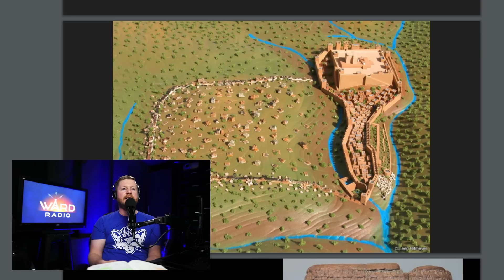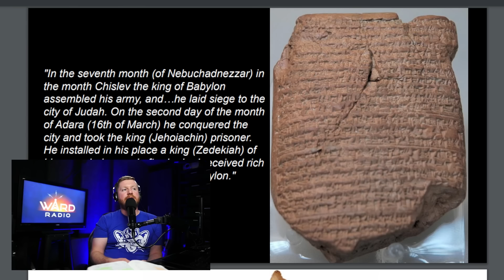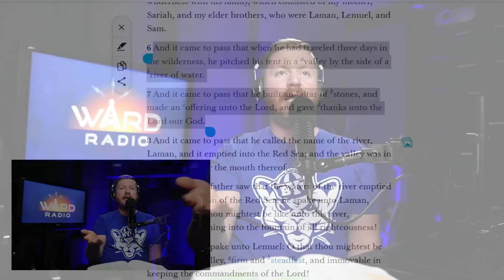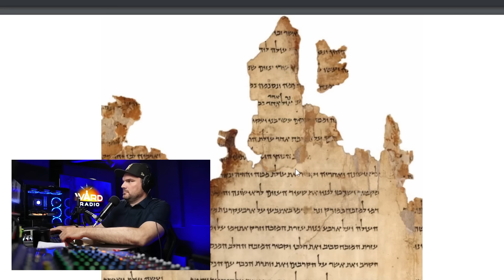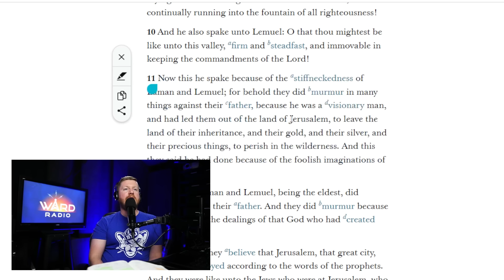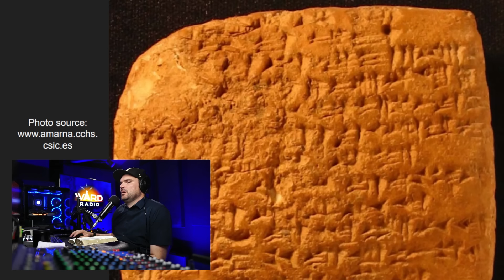Overwhelming Archaeological Evidence of First 34 Pages of the Book of Mormon!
Uninformed people, desperate to sound smart,  scoff and say "there's no evidence for the Book of Mormon", but they could not be further from the truth.  Here Josh Gehly lays out the overwhelming evidence for the Book of Mormon, especially the first 34 pages.